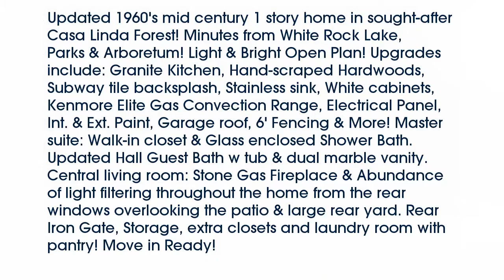Real estate for sale in Dallas Texas - MLS# 13744495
9026  Westbriar Drive
Dallas Texas 75228
MLS# 13744495

9026  Westbriar Drive
Dallas Texas 75228
MLS# 13744495

Updated 1960's mid century 1 story home in sought-after Casa Linda Forest! Minutes from White Rock Lake Parks & Arboretum! Light & Bright Open Plan! Upgrades include: Granite Kitchen Hand-scraped Hardwoods Subway tile backsplash Stainless sink White cabinets Kenmore Elite Gas Convection Range Electrical Panel Int. & Ext. Paint Garage roof 6' Fencing & More! Master suite: Walk-in closet & Glass enclosed Shower Bath. Updated Hall Guest Bath w tub & dual marble vanity. Central living room: Stone Gas Fireplace & Abundance of light filtering throughout the home from the rear windows overlooking the patio & large rear yard. Rear Iron Gate Storage extra closets and laundry room with pantry! Move in Ready!